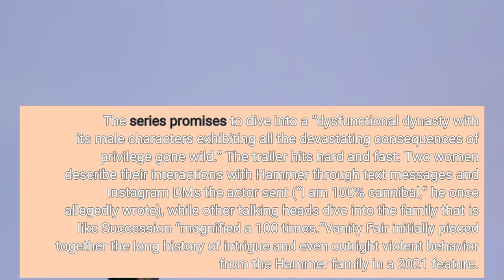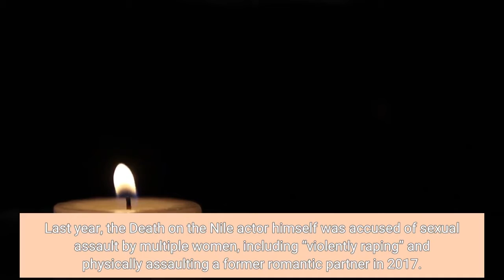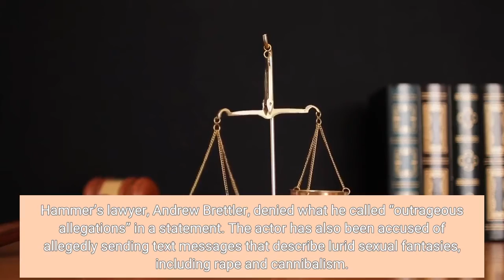Armie Hammer True Crime Special Will Detail 5 Generations of Family Sins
The Edgar Allan Poe fever dream of a TV episode promises to follow five generations of the Hammer family through their sordid past, using “a trove of archive and interviews from survivors and family members,” per a press release. The series promises to dive into a “dysfunctional dynasty with its male characters exhibiting all the devastating consequences of privilege gone wild.” The trailer hits hard and fast: Two women describe their interactions with Hammer through text messages and Instagram DMs the actor sent (“I am 100% cannibal,” he once allegedly wrote), while other talking heads dive into the family that is like Succession “magnified a 100 times.”Vanity Fair initially pieced together the long history of intrigue and even outright violent behavior from the Hammer family in a 2021 feature. In 1919, the actor’s great-great-grandfather, Dr. Julius Hammer, was convicted of first-degree manslaughter and sentenced to jail after performing an abortion on the wife of a Russian diplomat. Hammer’s descendants later cozied up to Vladimir Lenin and Joseph Stalin to fortify their oil connections in the region. By the ’90s, the family was exposed for “laundering money; using artwork to fund Soviet espionage; bribing his way into the oil business; and knocking off Fabergé eggs.” And that’s nothing to say of the illegal Nixon campaign contributions, mistresses, and fixers that the actor’s father, Armand Hammer, enjoyed. Last year, the Death on the Nile actor himself was accused of sexual assault by multiple women, including “violently raping” and physically assaulting a former romantic partner in 2017. Hammer’s lawyer, Andrew Brettler, denied what he called “outrageous allegations” in a statement. The actor has also been accused of allegedly sending text messages that describe lurid sexual fantasies, including rape and cannibalism. In May 2021, Hammer checked into a Florida inpatient treatment facility in an attempt to address his “drug, alcohol, and sex issues.” In the wake of the abuse allegations, Hammer was dropped by his agency WME. Find out if House of Hammer gets into his pivot to selling time-shares when it streams on September 2. Armie Hammer True-Crime Special to Detail Family Sins